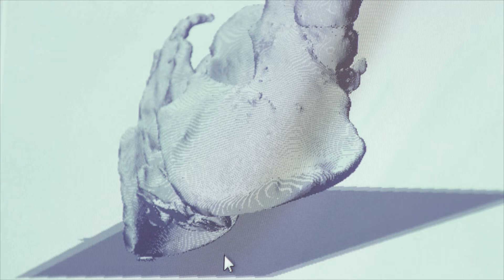Cristin Millett - The 21st Century Sculptor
Cristin Millet

Edited by Cody Goddard and Cynthia White
Filmed by Cody Goddard
Interview by Cynthia White

Produced by the eLearning Institute and Borland Project Space for the 2016 Faculty Research Showcase
Penn State College of Arts & Architecture